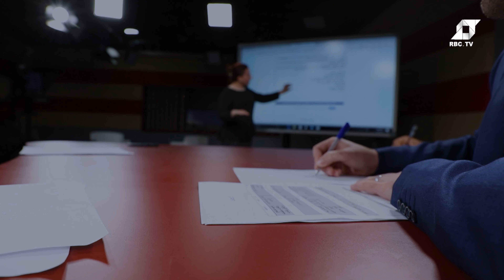مجموعة الرواد للأعمال متمثلة في أكاديمية الرواد للتدريب